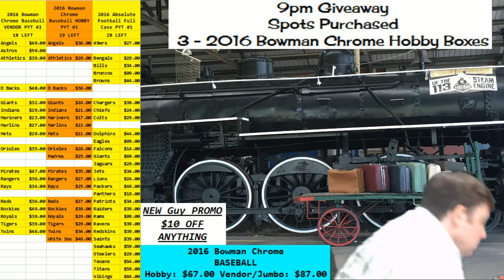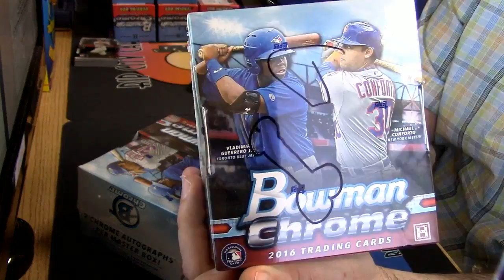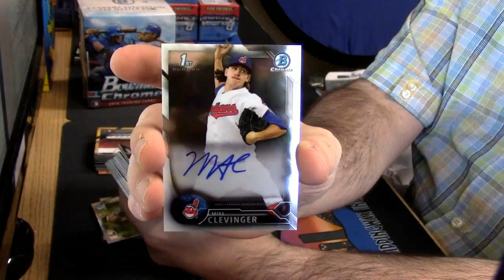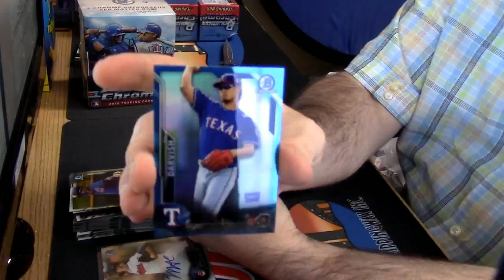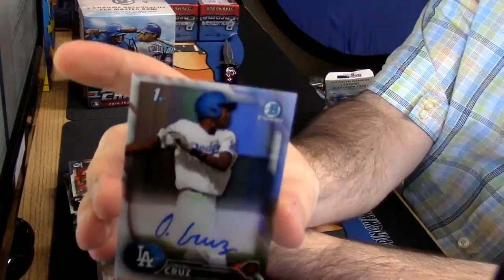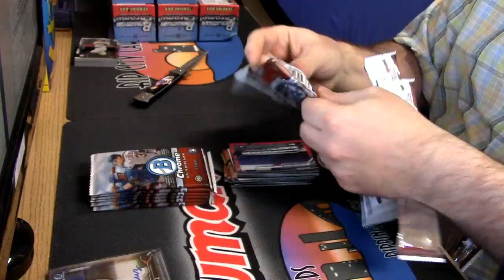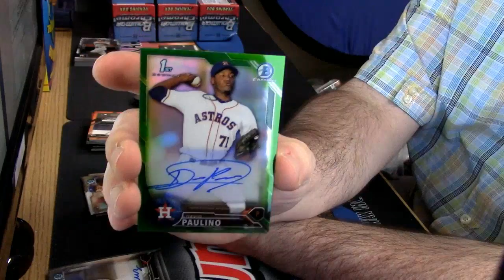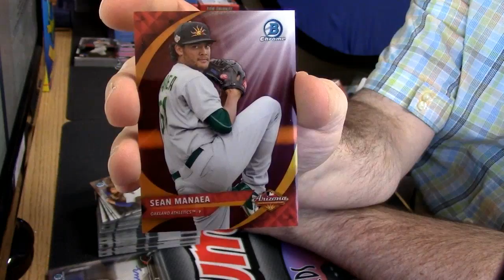2016 Bowman Chrome Hobby Box WAR